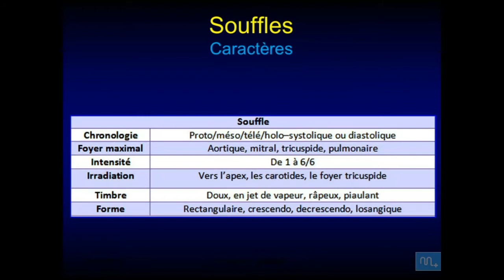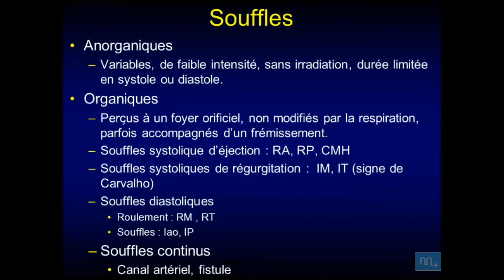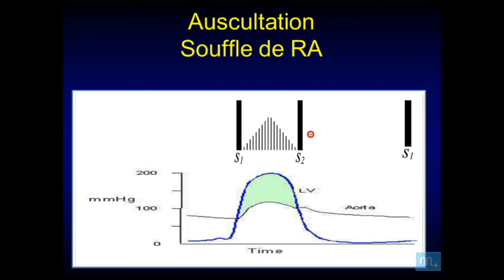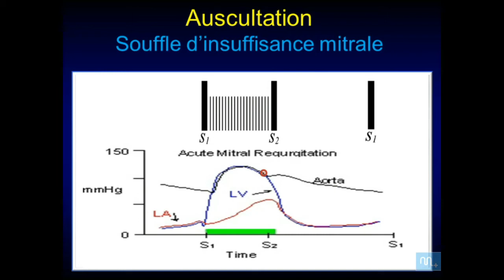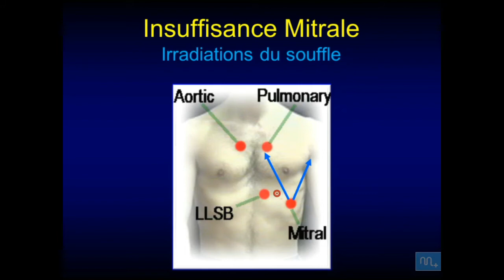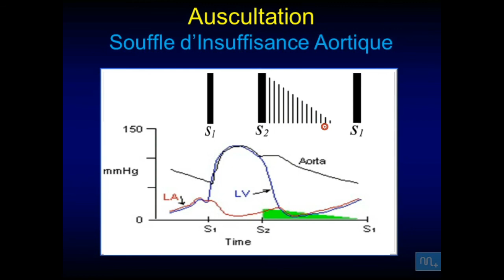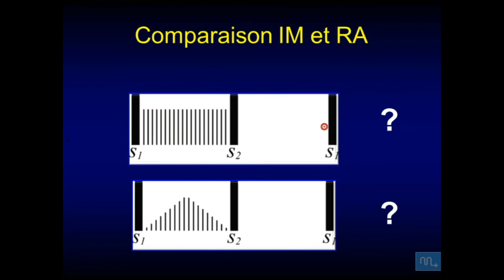Examen physique cardio vasculaire Partie 3